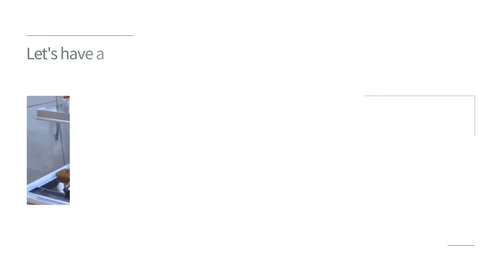🤎달달 무한 쉐킷 루프 '슈스개 수원이' 만들기 #9 수제 초콜릿 ※고정댓글 확인하고 선물 받아가세요!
팔 근육 키우기에도 좋아요~
✔️구독/좋아요/공유 많이많이 눌러주세요 ♡
큰 도움 주신 쇼콜라의 정원 아티스트 슨생님 감사드립니다!